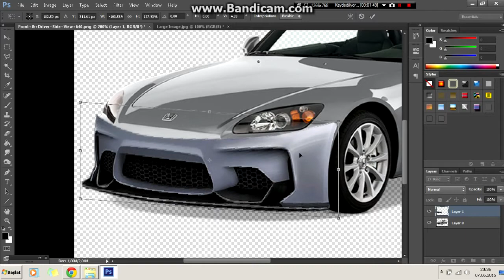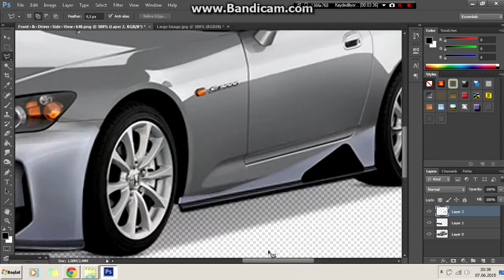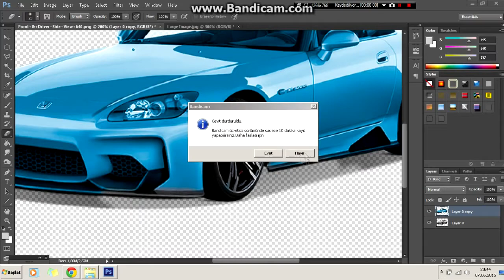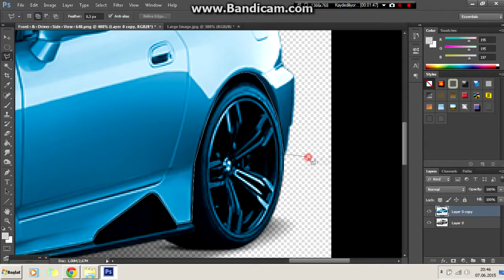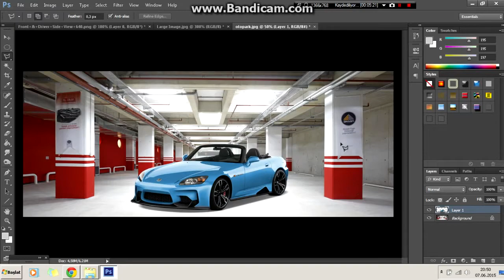Virtual Tuning - Honda S2000 #14